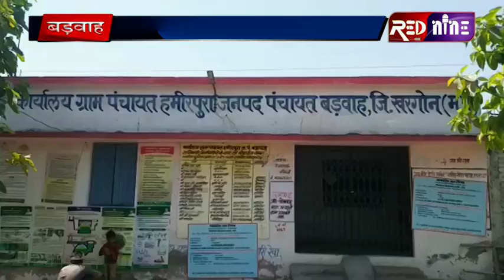RED NINE TVEE:बड़वाह के नन्हे बच्चे का जागरुकता और सेवा का जज्बा हर किसी के मन में घर कर गया